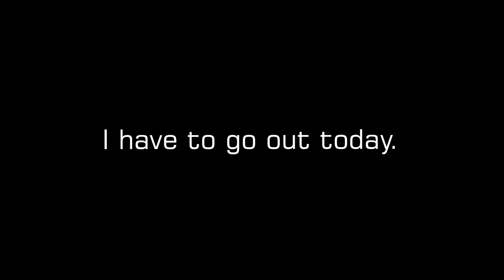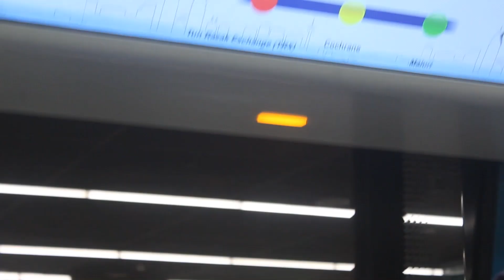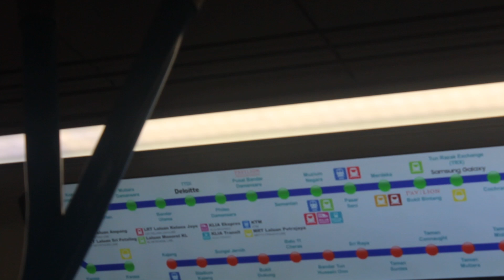Heavy Headed | Directing and Aesthetics - Autism [READ DESC]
Sometimes your head feels heavy.

WARNING:
This video may trigger anxiety or panic attacks as it contains sudden jumpcuts and utilizes a dreamcore/traumacore style in its aesthetics.

GROUP MEMBERS
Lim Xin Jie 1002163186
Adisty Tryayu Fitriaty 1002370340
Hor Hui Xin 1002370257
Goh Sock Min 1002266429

CREDITS

Directing, D.O.P., Scripting, Sound & Editing, and VO for Friend
Lim Xin Jie

Footage, Extra, Audio Support, and Credits Roll Support
Adisty Tryayu Fitriaty

Audio Support, and VO for Main Character
Goh Sock Min

Editing Support, Subtitles, and Credits Roll Support
Hor Hui Xin

Flowers In My Half-eaten Sandwich
Filling In Silent Space
Only Wrong When It Counts